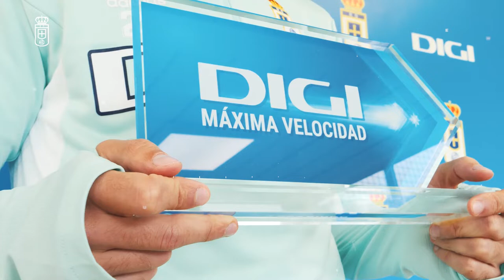Lucas Ahijado, Premio DIGI: "Ver el campo lleno te motiva bastante"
En DIGI hemos conversado con Lucas Ahijado, Premio DIGI al jugador del Real Oviedo más rápido del mes de septiembre.

El ovetense, que alcanzó una velocidad punta de 35,4 km/h en la jornada 5 contra el Burgos CF, ha repasado en esta charla la actualidad del equipo. Si quieres saber qué más nos ha contado, no te pierdas este vídeo…